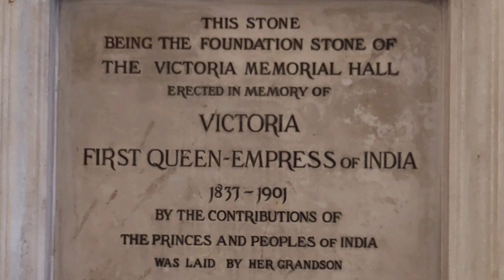विक्टोरिया महल के अंदर क्या-क्या है | Victoria Memorial Kolkata | Inside View Of Victoria Memorial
Kolkata, the capital of West Bengal, is a vibrant city known for its rich cultural heritage, colonial architecture, and bustling markets. Once the British India's capital, it features landmarks like the Victoria Memorial and Howrah Bridge. The city is renowned for its literary, artistic, and revolutionary heritage, with a lively arts scene, traditional Bengali cuisine, and the annual Durga Puja festival. It's a dynamic blend of history and modernity. Kolkata is the pride of West Bengal.

Scenic Beauty with Desi Food🙏🏻🙏🏻